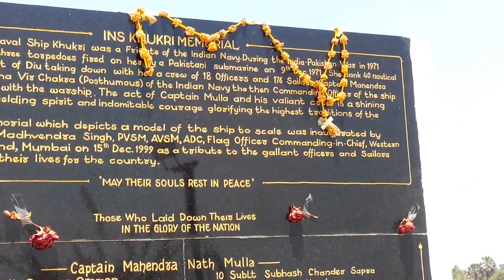INS KHUKRI , MEMORIAL AT DIU-- FRIGATE OF THE INDIAN NAVY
She was a Type 14 anti-submarine warfare frigate of the Indian Navy, which played an active role in the 1971 Indo-Pak War. She was sunk by PNS Hangor - a French Daphne Class submarine of the Pakistan Navy - on 09 December 1971 at 40 nautical miles off the coast of Diu, Gujarat. She went down her crew of 18 officers and 176 sailors on that fateful night. Captain Mahendra Nath Mulla chose to go down with his ship. This single act of Captain Mulla and his valiant crew is a shining example of unyielding spirit and indomitable courage, glorifying the highest traditions of the Indian Navy. He was posthumously awarded the Maha Vir Chakra for his gallant action. A memorial was built at Diu for the officers & sailors of INS Khukri who lost their lives on that ill-fated day. The memorial consists of a beautiful scale model, encased in a glass case.